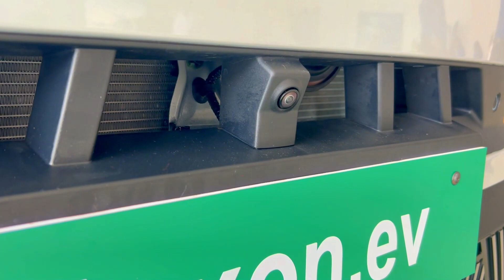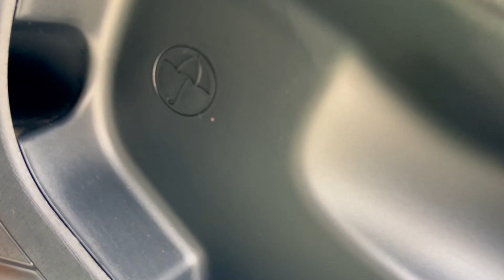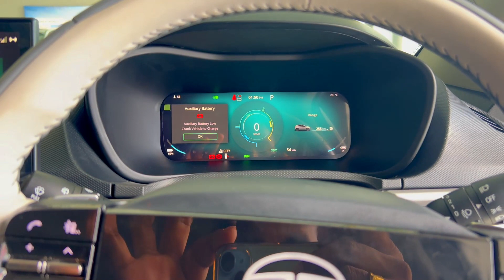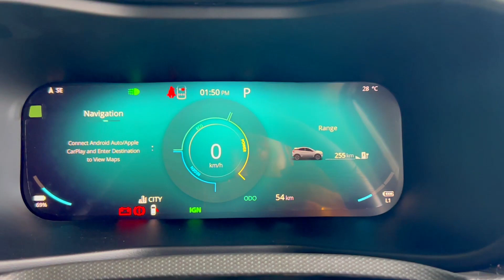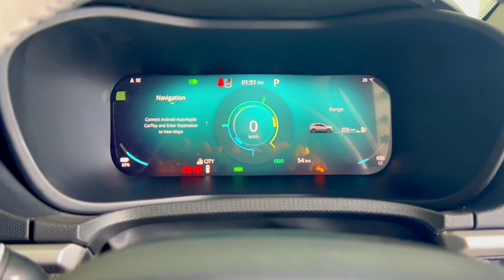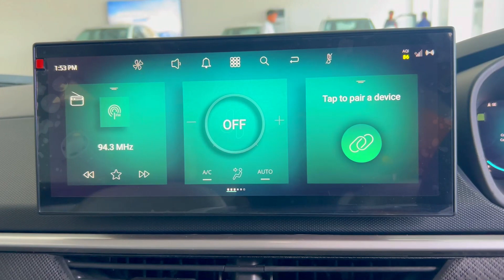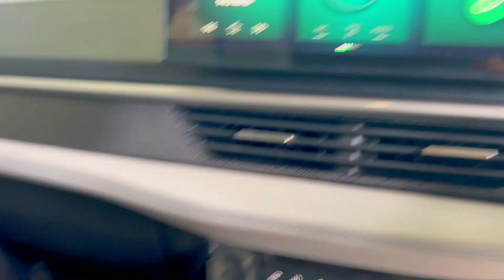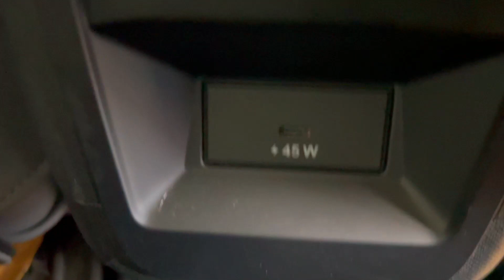2023 Tata Nexon EV Facelift Launched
2023 Tata Nexon and Nexon EV Facelift Launched
Tata Nexon EV Facelift
Tata Nexon EV Empowered mr